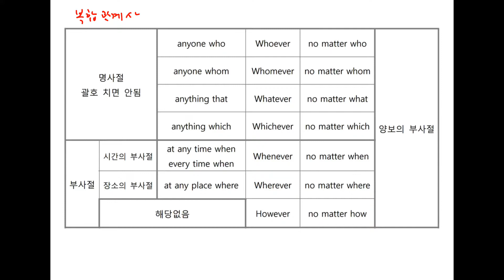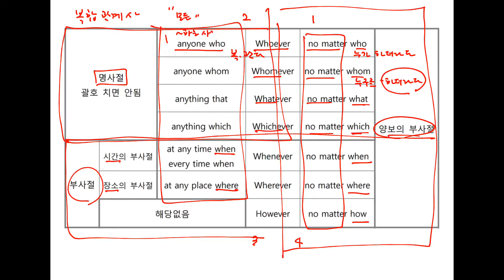06100 관계사 20191217 월 수업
관계부사와 복합관계사 설명입니다.